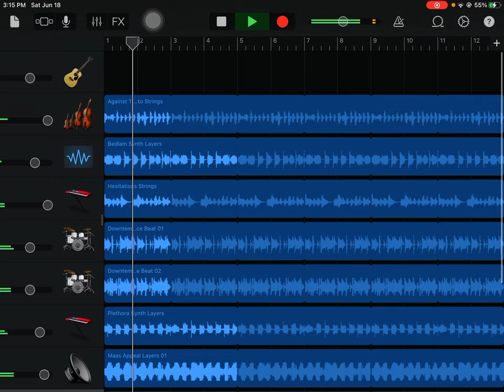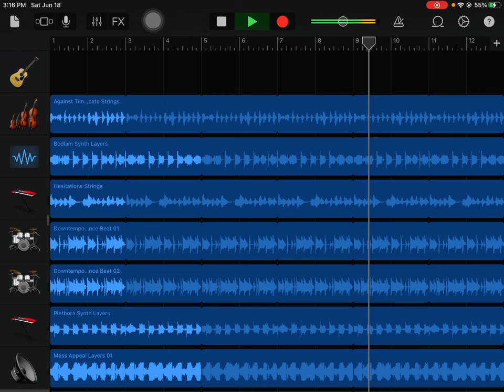Mashed Potatoes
Mash them Potatoes like this song is mashed together